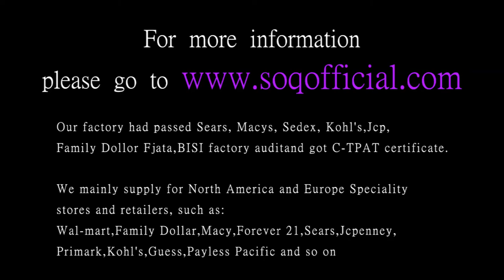K gold zircon ring fashion trend ring romantic heart shape